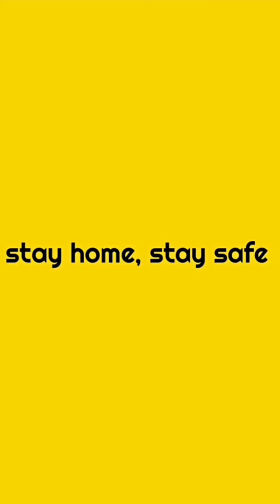আমাদের আবার Corona হয় নাকি | Bengali short story 🥺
Sad video, sad story, Bengali short film, 30secshortfilm, Bengali vines, sad shortfilm, Bengali short story, shortfilm, ytshorts, corona shortfilm, bangali, bangla vines, viral video, lockdown shortfilm